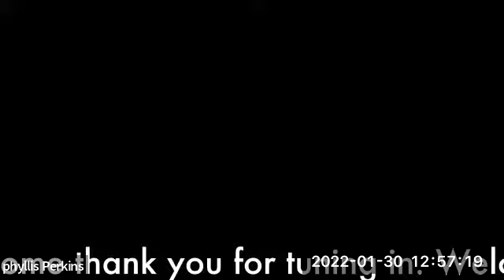1/30/22 Sunday Morning Worship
Join us for "A Holy Ghost Encounter"